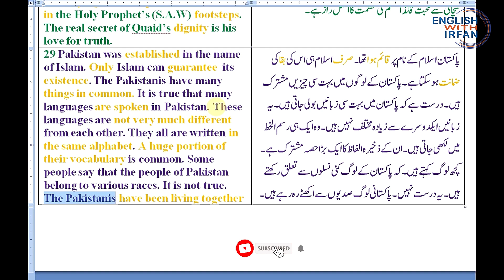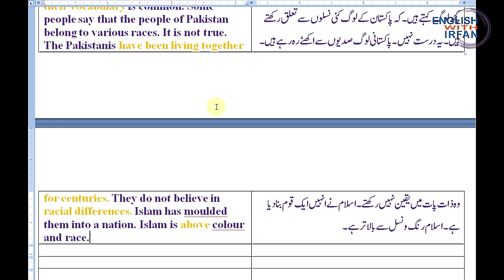URDU INTO ENGLISH TRANSLATION PASSAGE 29.mp4